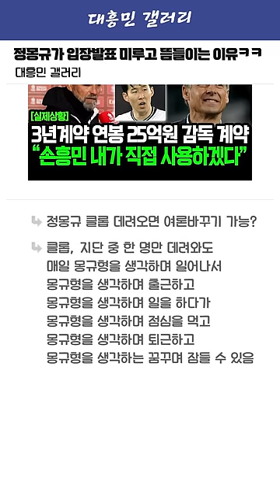정몽규가 입장발표 미루는 충격적인(?) 이유ㅋㅋㅋㅋㅋ